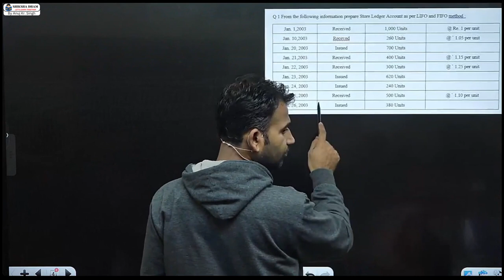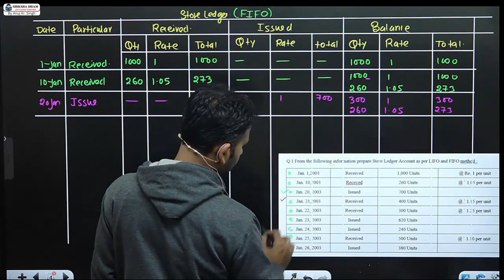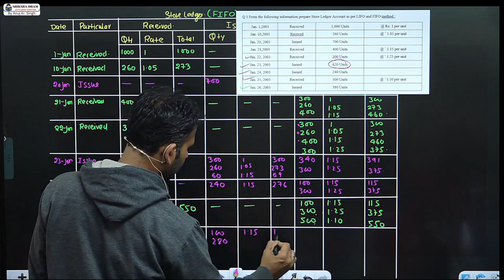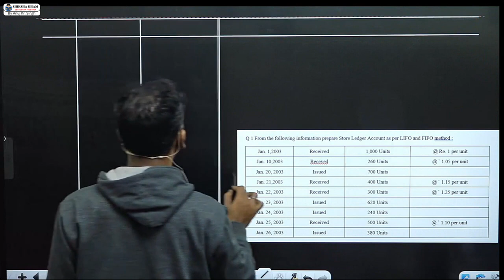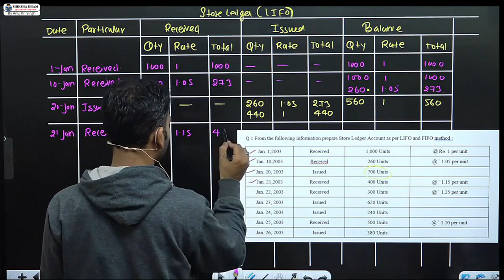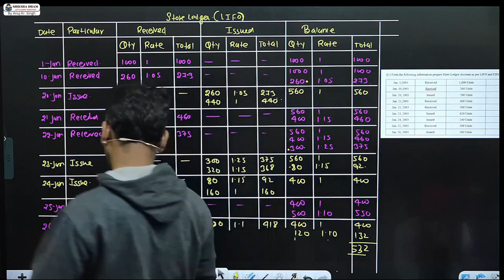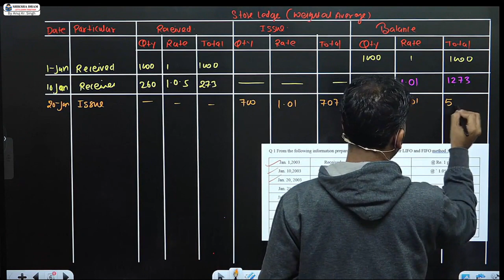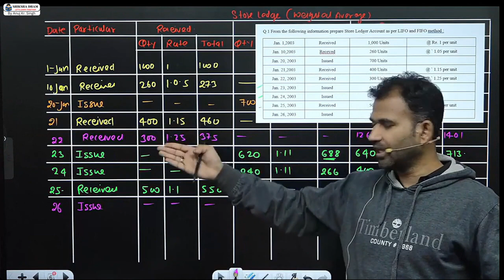cost account class for bcom / material / part 14 / cost a/c for du / sol / b.com / by anuj sir